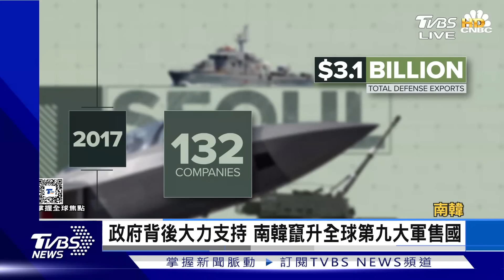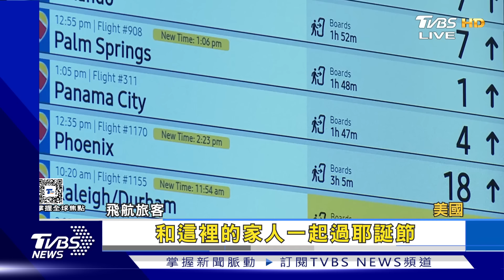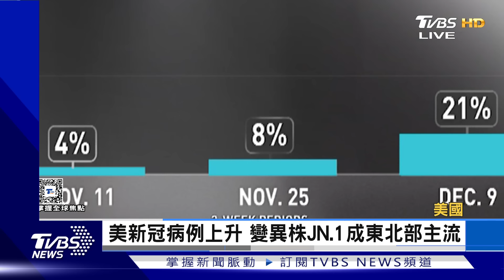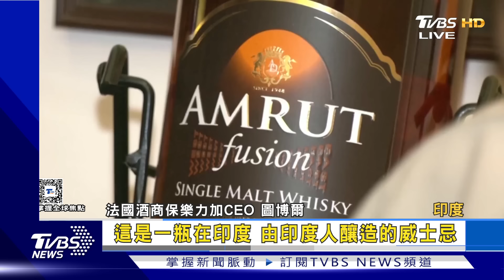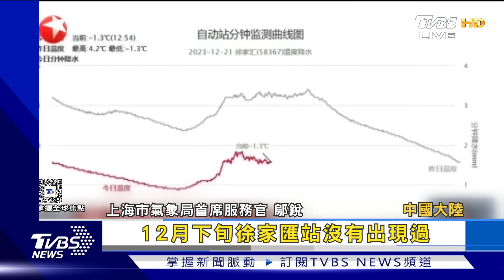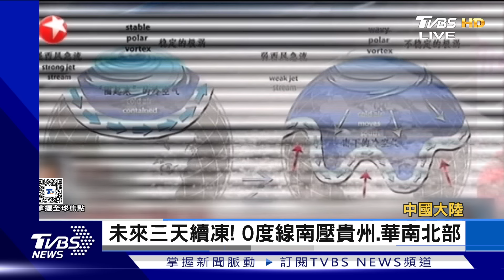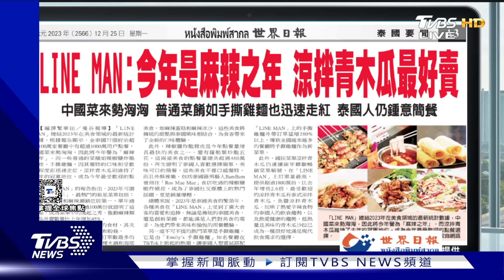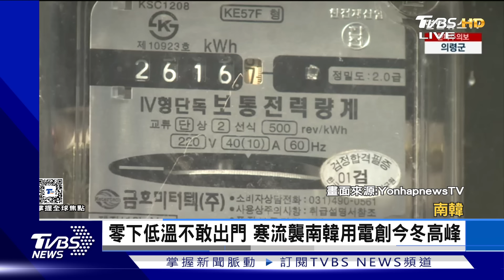【1100完整版】塞爾維亞衝突 千人圍市政府 紅海危機 貨櫃報價驚漲10倍｜吳安琪｜FOCUS國際話題20231225